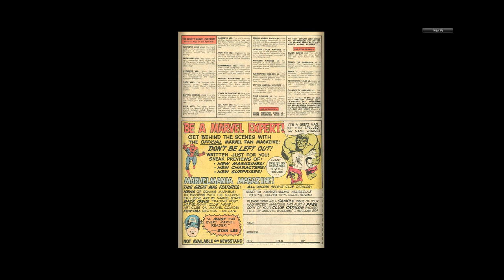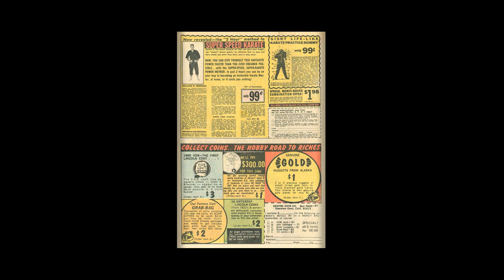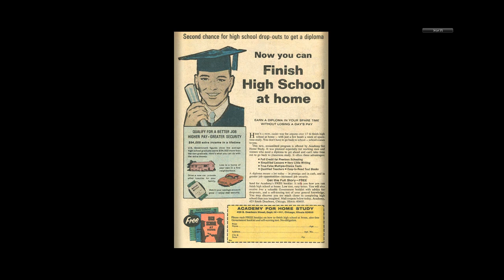197010 Kid Colt Outlaw v1 150